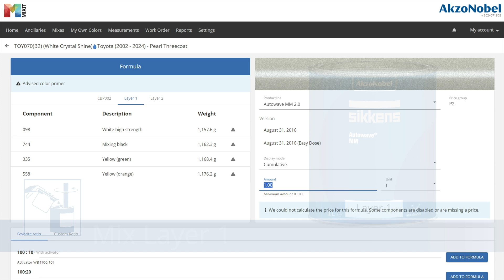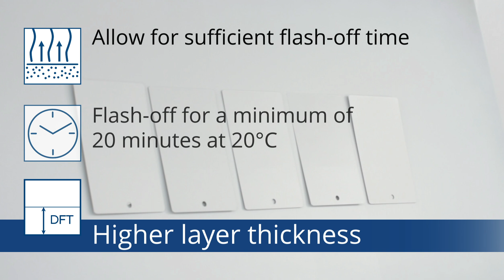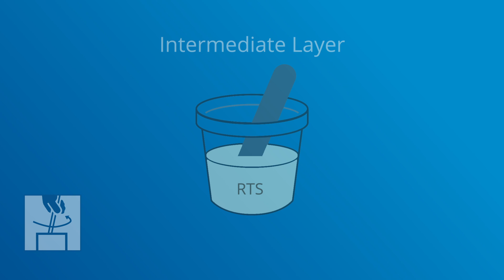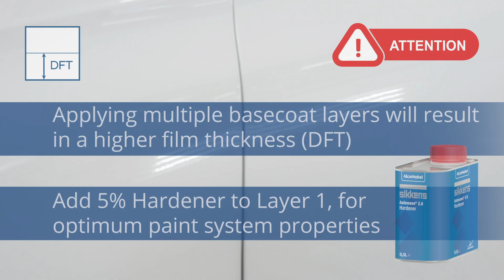SIKKENS Autowave MM 2 0 White Pearl Three Layer Repair Process 2024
SIKKENS - Autowave MM 2.0
White Pearl Three Layer Repair Process including the application of a set of spray-out panels to validate the color and determine the number of effect layers to be applied to match the vehicle color.